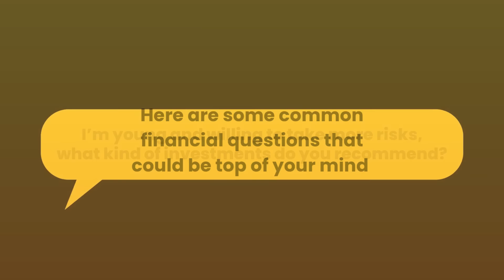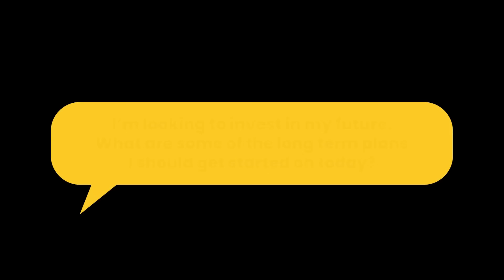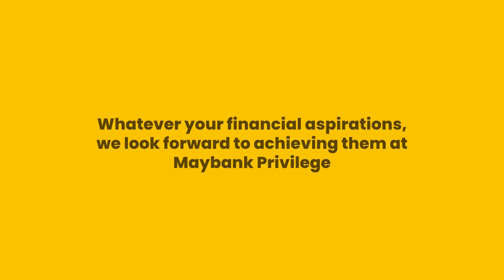Financial Tips from Maybank Privilege (Episode 1)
Whether you're starting out in your career or looking to invest in your future, MaybankPrivilege offers insights for this exciting phase of your life. In this episode, discover valuable tips from maximising savings to investing for the future.

Ready to take control of your finances? Visit maybank.my/wealthcreator to get started. T&C apply.